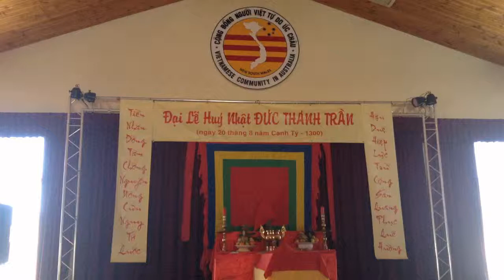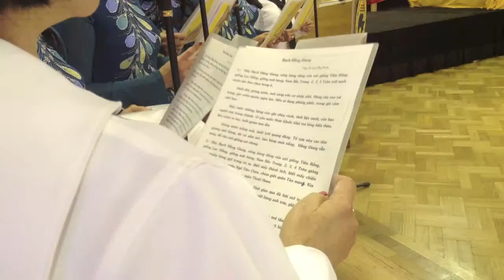Le huy thanh to hai quan